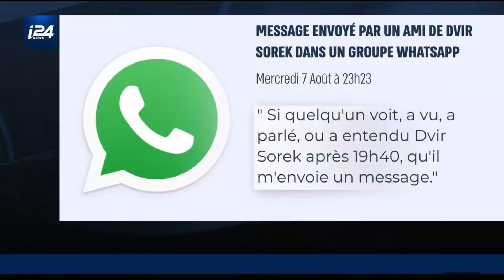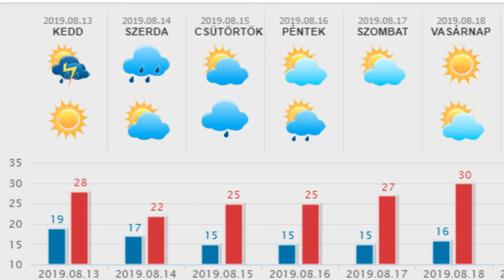HetiTV Híradó - Augusztus 13.